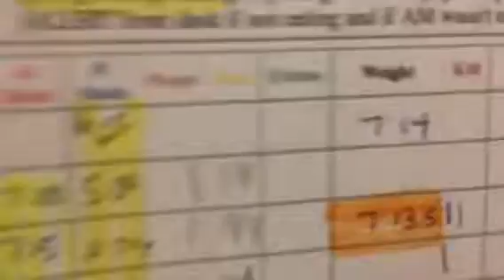Grayson Kitty Mail!